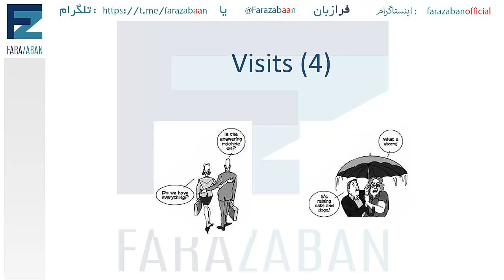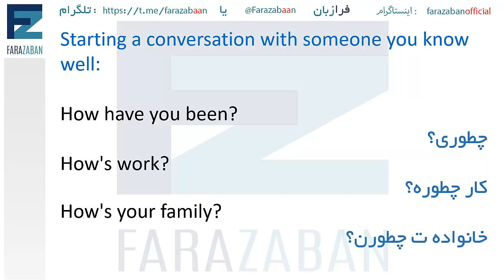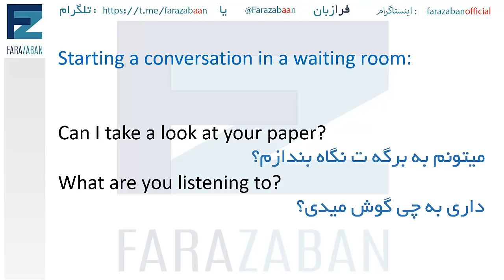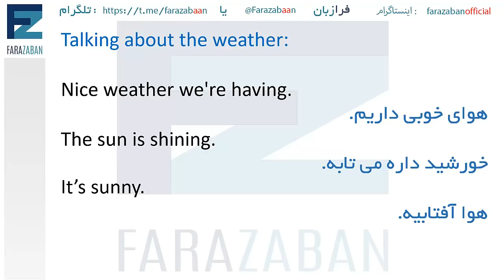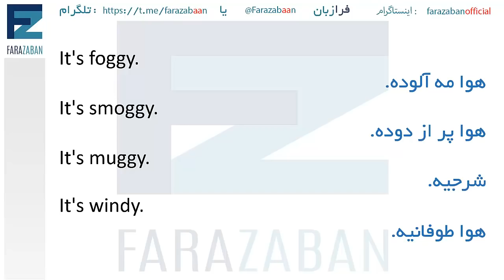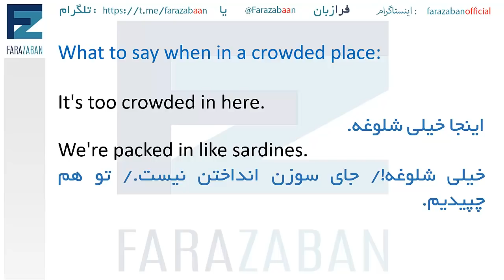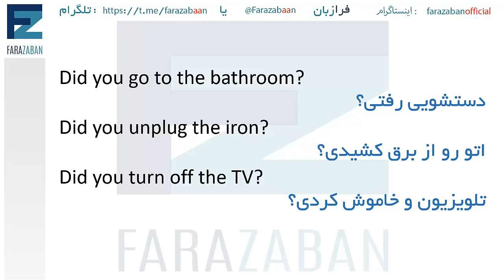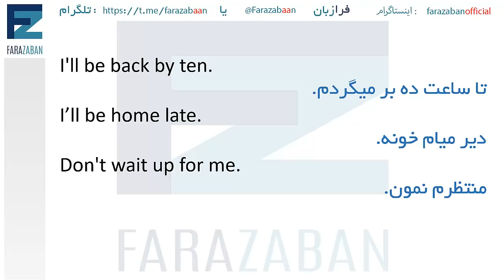(درس 4)جملات پرکاربرد انگلیسی با ترجمه فارسی | دید و بازدید به زبان انگلیسی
جملات پرکاربرد انگلیسی با ترجمه فارسی - دید و بازدید به زبان انگلیسی
در این درس آموزش زبان انگلیسی از تیم فرازبان به جملات انگلیسی برای شروع مکالمه در زمینه دید و بازدید به انگلیسی می پردازیم.
قطعا بارها پیش آمده که خواسته اید در موقعیت های مختلف قشنگ ترین جملات احوال پرسی به انگلیسی یا الگوهای جملات انگلیسی برای موقعیت های مختلف را از قبل بدانید تا بتوانید با تسلط بهتری در چنین شرایطی منظور خود را منتقل کنید.
در این درس پرکاربردترین جملات انگلیسی در زمینه مکالمات روزمره انگلیسی vist را به شما آموزش می دهیم.

موضوع این درس: جملات پرکاربرد انگلیسی با ترجمه فارسی - دید و بازدید به زبان انگلیسی
دسته بندی آموزش: آموزش زبان انگلیسی
تیم: گروه آموزشی فرازبان
مدرس: حنا